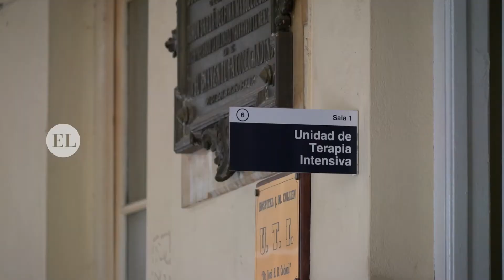EL DURO CAMINO DE LA RECUPERACIÓN TRAS PADECER CORONAVIRUS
FABIÁN PALO OLIVER – DIPUTADO

Entrevista: Gustavo Ocampo
Cámara y Edición: Juan Manuel Vittori